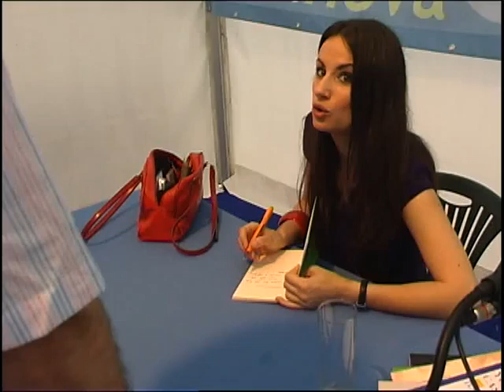peregrins de papel